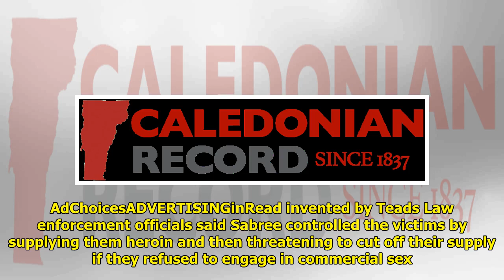Boston man pleads guilty to sex trafficking in Maine